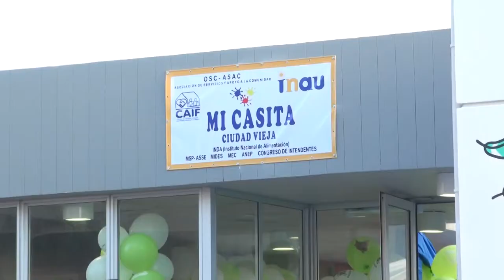Inauguración Caif Mi Casita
Culminando el año 2014 quedó inaugurado el Caif Mi Casita de Ciudad Vieja , logro conquistado tras la ejecución del Presupuesto Participativo en el Municipio b.